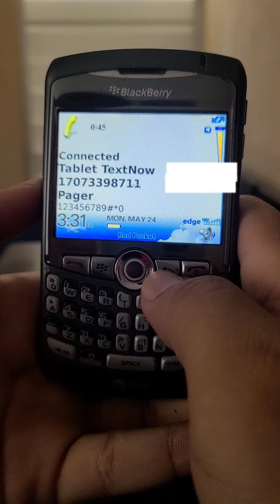BlackBerry Curve 8310 incoming call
Music
'House of Style' - By Jay Man
OurMusicBox